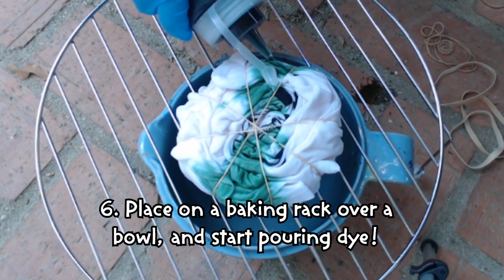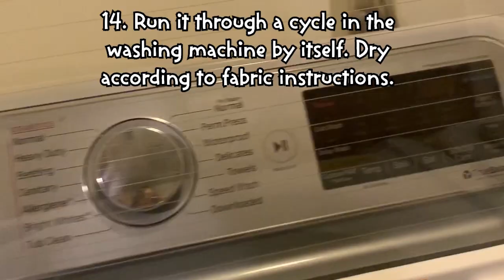We Tie Dyed Mr. Frog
Want to make your shirts super special? Watch what we did to our Toad Tier shirt to learn how make it unique.